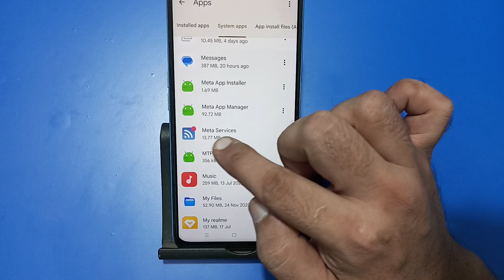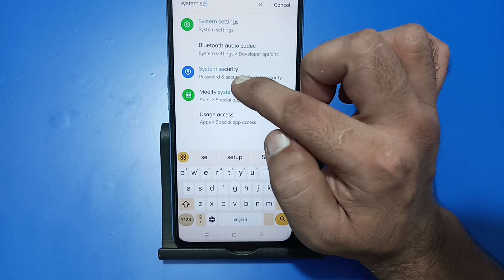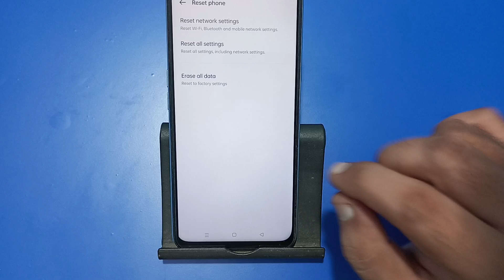Wi Fi connected but no internet access realme 13 Pro, Wi Fi connect hone per bhi internet nahin chal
access realme
wifi connected but no internet
access realme c11
access realme c21y
access realme c53
access realme c33
access realme c3
access realme c2
access realme c35
access in realme tv